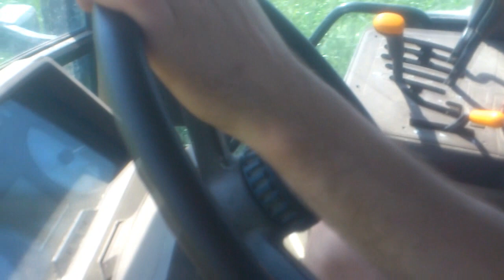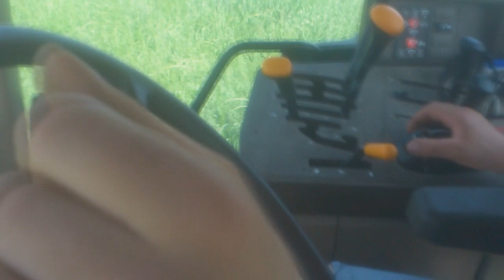Sfalcio Miscuglio 2015 - Az. Agr. Brunelli - John Deere 6110 + BCS Rotex 6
Loc. Bionde - Belfiore d'Adige(VR). L'azienda Agricola comincia il taglio del miscuglio per prendere via ad una serie di lavorazioni che porterà alla semina del mais di secondo raccolto. Il miscuglio che era stato seminato in primavera è giunto a maturazione e altezza completa( Nelle zone migliori anche 1,4 metri) perciò viene tagliato così da essere insilato con meno acqua all'interno. Le riprese fatte a fine video sono in notturno, anche se la qualità è bassa.

Mezzi dell'Az. Agr. Brunelli:
-John Deere 6110 + Falciacondizionatrice BCS Rotex 6

Un ringraziamento al driver e BUONA VISIONE!